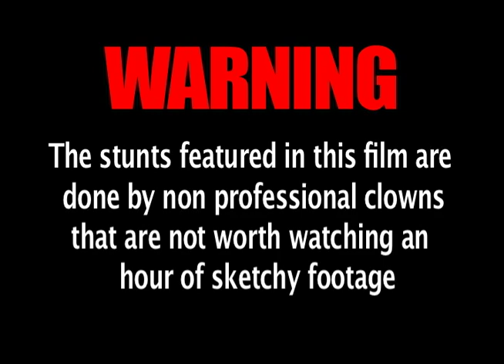Squair Drop Bombs Intro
homies vid intro